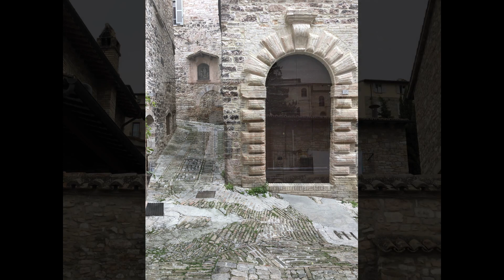내곁에서 떠나가지 말아요 - 알토색소폰 연주 (원곡 노래 : 빛과 소금, 색소폰 : 송현, 사진 : 신주리)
감성이 풍부한 아름다운 색소폰을 연주하고 싶습니다.
이메일로 사진들을 보내주면서 곡 추천해주시면 사진과함께 연주 올리겠습니다.
연습하시는분을 위해서 댓글남기시면 악보가 있는 영상도  올려드리겠습니다.
( YAMAHA YAS-62 Silver, Mouth Piece A45, Legere Reed 2.5 )